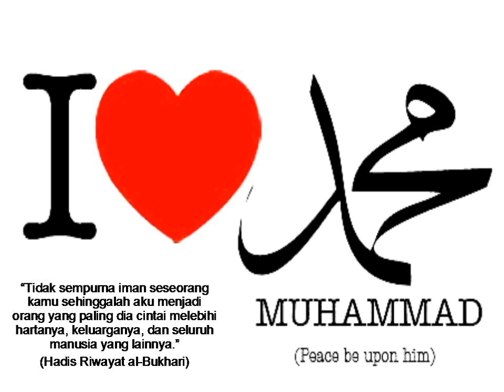Sampaikanlah DariKu Walau Satu Ayat - Hadis Riwayat Al-Bukhari (KemasKini Data : 2018 / 2019)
1) Kementerian Pelancongan Malaysia
2) MATTA
3) BUMITRA MALAYSIA

Alamat :-

Ustaz Ahmad Dusuki Abd Rani - LINTASAN DOSA Ustaz Ahmad Dusuki Abd Rani​ - 3 PERKARA PERLU ADA SEBELUM KEMATIAN ustaz dusuki kisah bilal bin rabah. Ustaz Ahmad Dusuki Abd Rani - Perjanjian TPPA Agenda Tersembunyi Menjadi Keluarga Yang Hebat | Ustaz Ahmad Dasuki Abd Rani Ustaz Ahmad Dusuki Abd Rani - Bagaimana Keadaan Mukmin di Kuburan Ulasan USTAZ AHMAD DUSUKI Tentang isu TGNA Bangun Tahajut itu Tahyul Mahyul [05.11.15] Keheningan Waktu Subuh-Ustaz Ahmad Dusuki Hukum perniagaan forex dari Ustaz Ahmad Dusuki Abdul Rani [ 24022016 ] Ustaz Ahmad Dasuki Abd Rani - Surau Al Insaniah, Taman Bandar Senawang DOA & MUNAJAT USTAZ HJ AHMAD DUSUKI ABD RANI Ustaz Ahmad Dasuki-Keadaan Mayat Di Alam Barzakh USTAZ AHMAD DUSUKI: RKK [150515] KEREDHAAN ATAS UJIAN ALLAH-USTAZ AHMAD DUSUKI ABD RANI Forum Bermadu Ditelan Pahit Dibuang Sayang-Ustaz Ahmad Dusuki,Ustazah Roslina & Puan Suzana Ghazali Ustaz Ahmad Dusuki Abd Rani - Suasana Indah Kubur Mukmin Ceramah Khas - Ustaz Ahmad Dusuki Abd Rani Ustaz Ahmad Dusuki Abd Rani - MUSIBAH: Perlukah Mengharap Kematian Ustaz Dusuki- Tidak jaga solat maka rosaklah akhlaknya Ustaz Ahmad Dusuki - Dividen ASB,Halal @ Haram Ustaz Ahmad Dusuki Abd Rani - HIDUP MENJADI BINGGUNG Ustaz Ahmad Dusuki Abd Rani - HIDUP MENJADI BINGGUNG DOA MUNAJAT DARI USTAZ AHMAD DUSUKI Buku Tour De Jannah - Ustaz Ahmad Dusuki SOAL JAWAB-ISTERI TAK TEGUR SUAMI TIGA HARI- USTAZ AHMAD DUSUKI ABD RANI Ustaz Ahmad Dusuki Abd Rani - KISAH BURUNG DAN ULAR Ustaz Ahmad Dusuki Abd Rani - KISAH BURUNG DAN ULAR Kuliah bersama Ustaz Ahmad Dusuki Abd Rani - "Hidayah & Kematian". Ustaz Ahmad Dusuki - Tertolak Bala Dengan Sedekah LiVe 10.30am [ 04032016 l Ustaz Ahmad Dusuki Abd Rani - Masjid AlFalah USJ 9 Sbg Jaya [27.01.15] Tafsir Surah An Nisa,ayat 4-Ustaz Ahmad Dusuki Ustaz Ahmad Dusuki - Amalan Untuk Merasai Nikmat Kematian Ustaz Ahmad Dusuki Abd Rani - PERTEMBUNGAN DALAM HIDUP Ustaz Ahmad Dusuki Abd Rani - PERTEMBUNGAN DALAM HIDUP Kuliah POP 2015 Ustaz Ahmad Dasuki Ustaz Ahmad Dusuki Abd Rani - ALLAH TEMPAT PERTOLONGAN Ustaz Ahmad Dusuki Abd Rani - ALLAH TEMPAT PERTOLONGAN Ustaz Ahmad Dusuki Abd Rani - IPD 167 [110216] Ustaz Ahmad Dasuki Abd Rani - SABAR Ustaz Ahmad Dusuki - RKK 64 [040316] Ustaz Ahmad Dusuki Abd Rani Ustaz Ahmad Dusuki Abd Rani Ustaz Ahmad Dusuki - Sedekah Menambah Rezeki Ustaz Ahmad Dusuki Abd Rani - PETUNJUK ALLAH